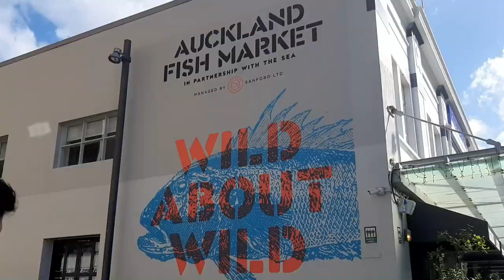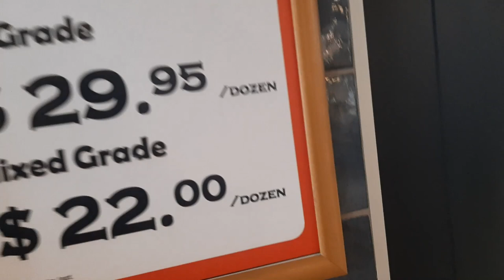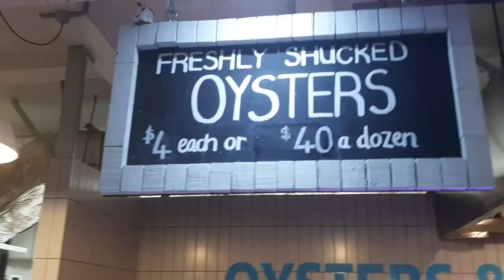Inside Auckland Fish Market for the First Time/Variety and Price range /Joyride Spectrum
Dear Friends,
Welcome Back.
We are here with our new video. This is the first time we are visiting Auckland Fish market. This is situated in near CBD area.I tried to show the variet and prices of fishes available there.

This channel is all about exploring new places and food. I am a travel buff so is my husband. Together we have explored few countries so far but never thought of capturing those golden moments.
Idea behind this channel is just capture our life's special moments so that later stage of life we can revisit these experiences and memories again n again.

I hope we will be able to build a small community where we will get support, respect and love.

I have a other channel too where I try to capture my son's activities and some attempts.
Inside Auckland Fish Market for the First Time/Variety and Pricerange /Joyride Spectrum